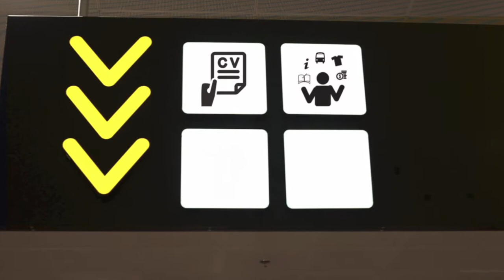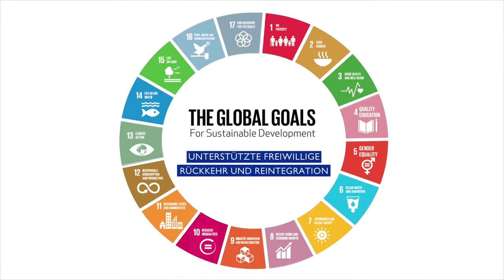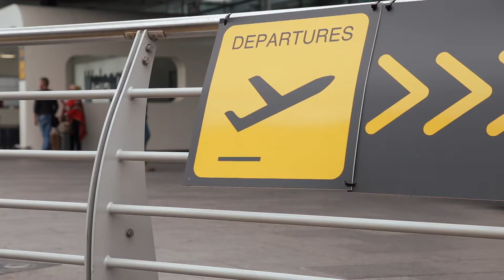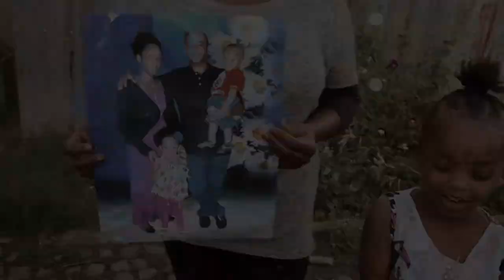Eine Rückkehr mit Würde, eine Chance zu Hause